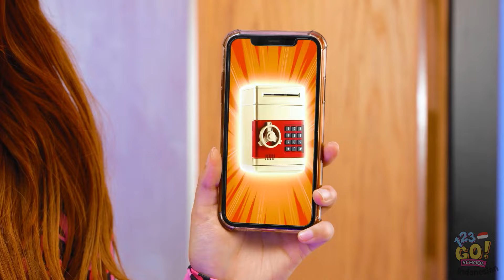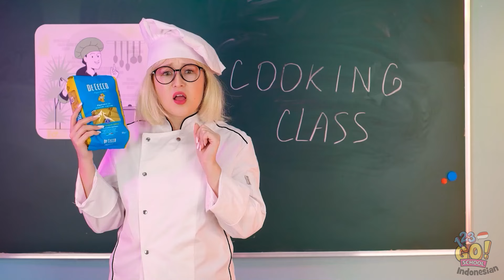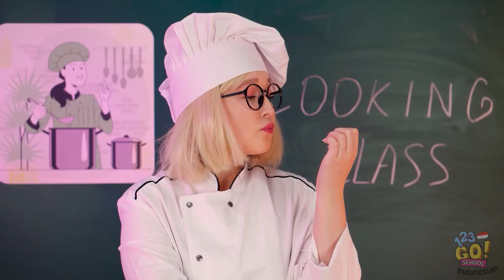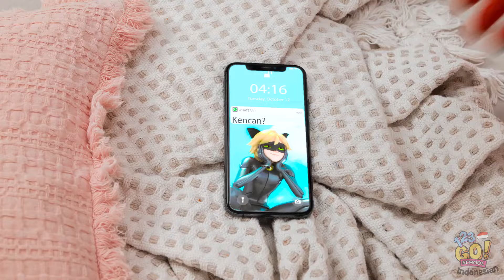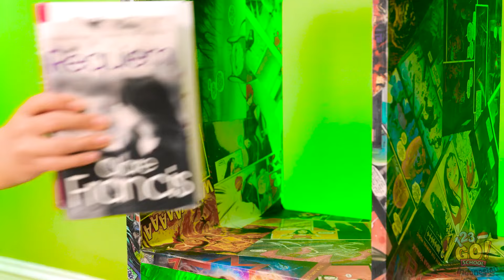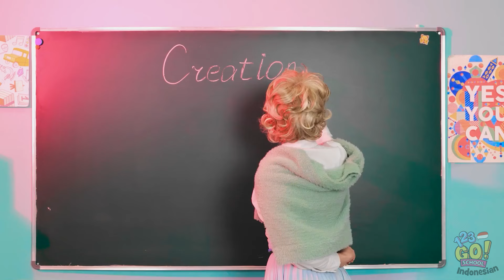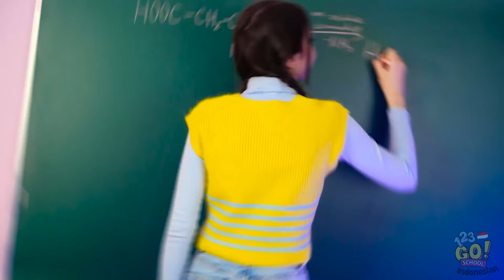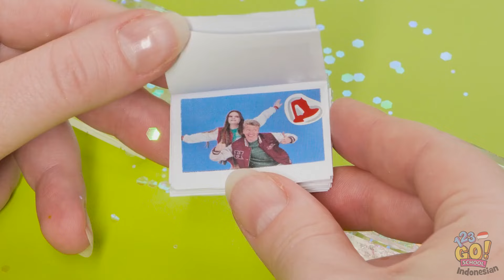ANAK KAYA vs MISKIN ☀️ Tantangan Kreasi & Ide DIY Luar Biasa! Fidget Buatan Sendiri oleh 123 GO!